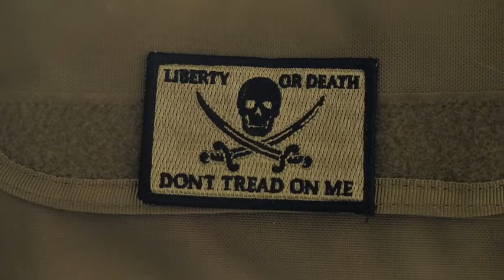I stand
Ask yourself, will you stand for what you believe in and willing to sacrifice everything to protect it!